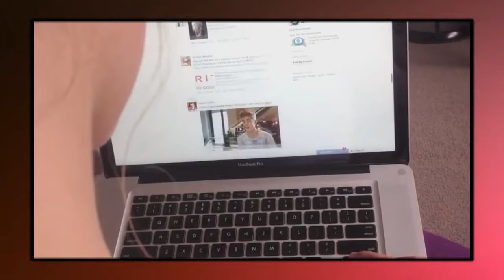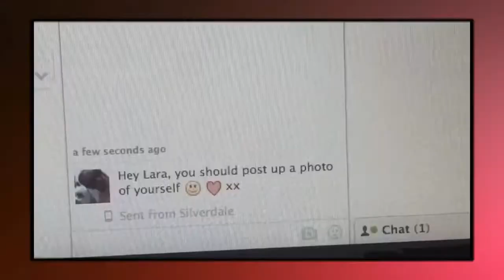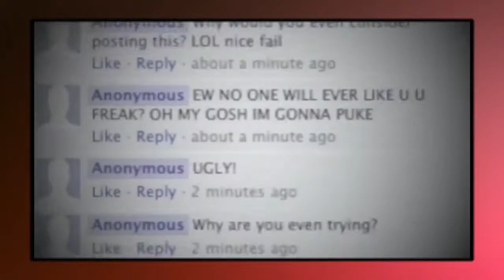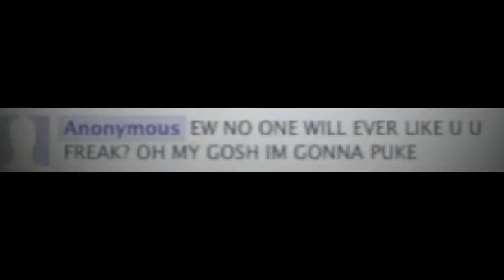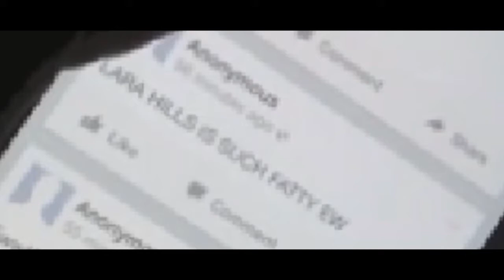GIRL CYBER BULLIED TO DEATH